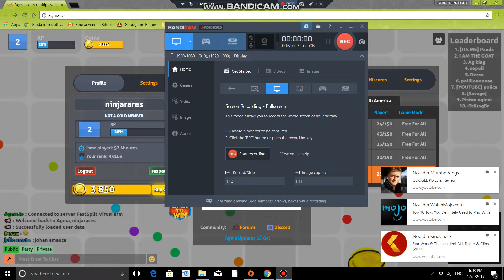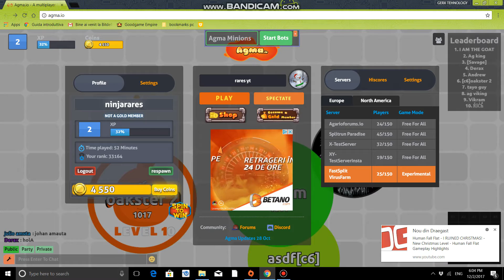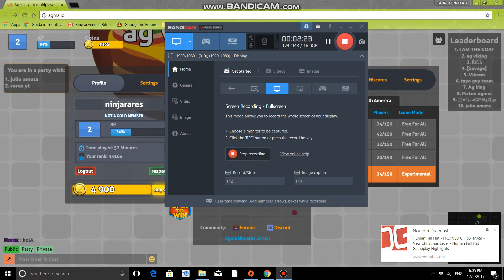my enemy the monkey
agma.io multyplayer platoform on which you can play with friends and other peoples